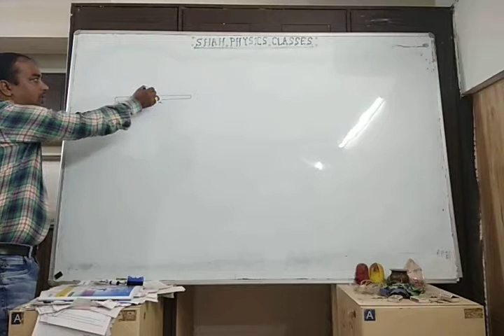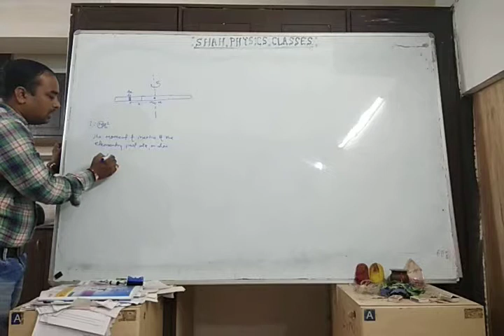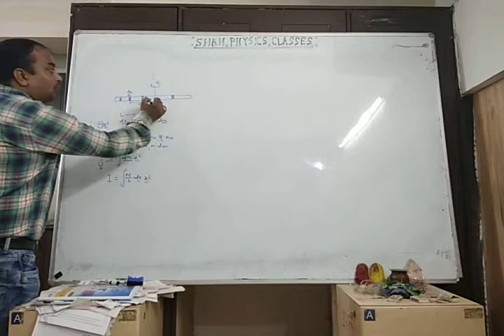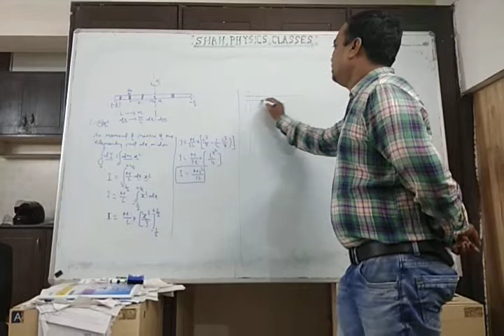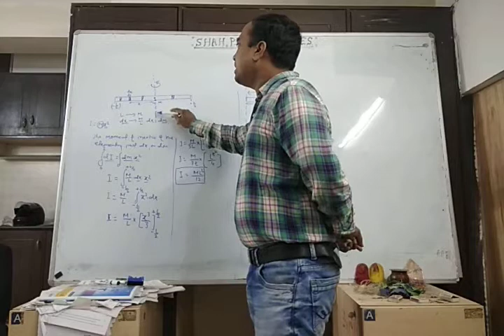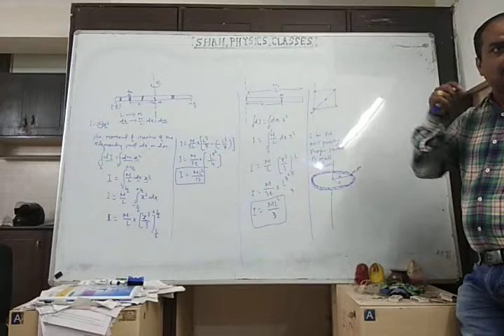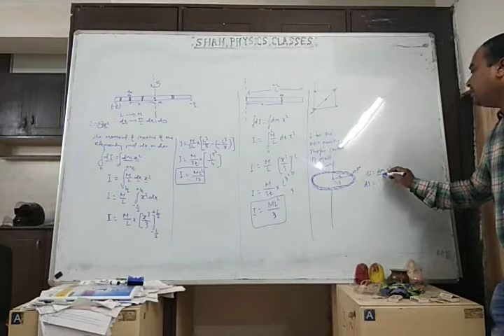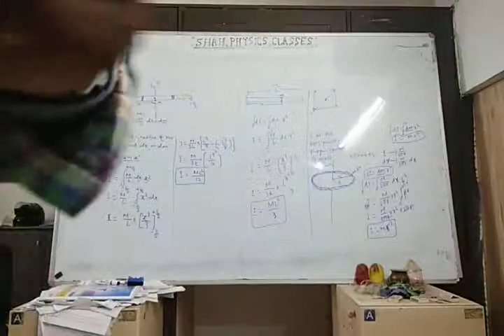How to find moment of inertia of uniform distributed mass system like rod,ring,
Rotational motion, moment of inertia,